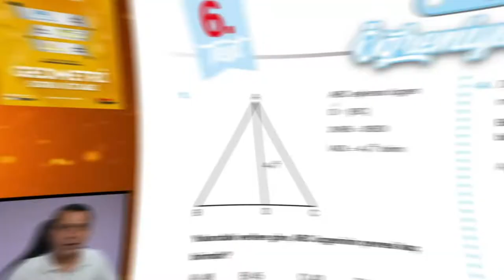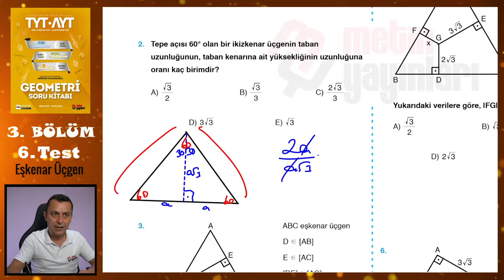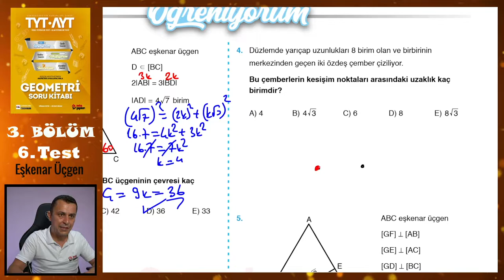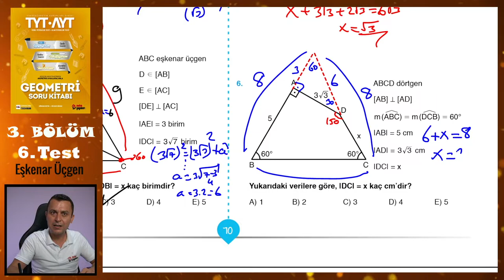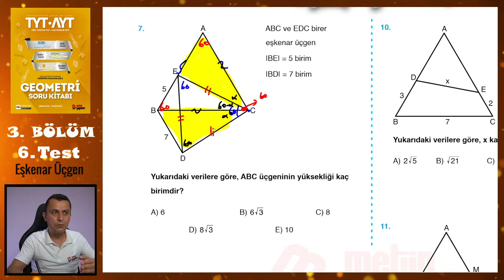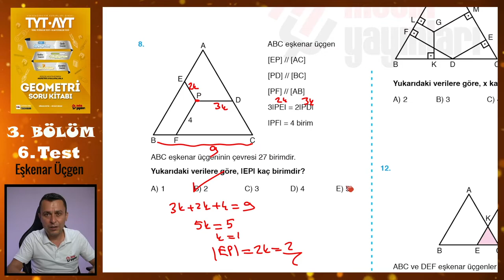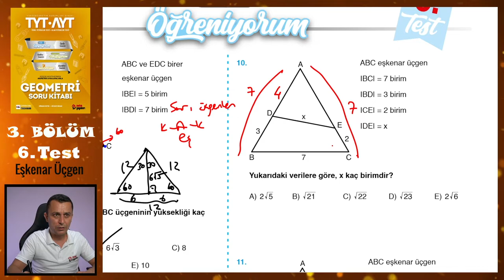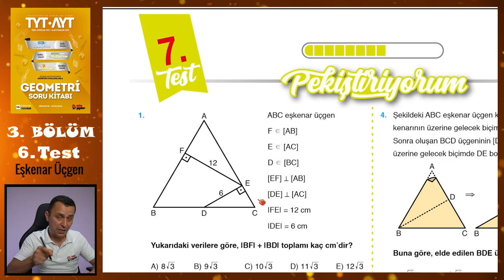6. Test | 3. Bölüm | Eşkenar Üçgen | METİN YAYINLARI